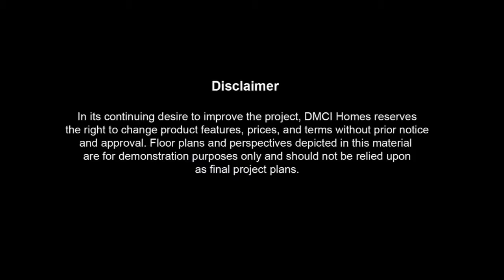ONE CASTILLA PLACE | Quezon City | DMCI Homes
One Castilla Place is a low density Modern Minimalist themed high-rise enclave in Quezon City that offers intimate and tranquil environment with lush landscapes for the discerning and growing upper middle-income families seeking to live in a private, secured, and serviced neighborhood within reach from city’s activity and business centers in a time of increasing cramped living spaces in the city.

It is strategically located along #1 Castilla Street in San Juan Quezon City and it is also a few minutes from the major business districts of Ortigas and Makati, be where you need to be with time to spare.

Are you interested in living here or in this kind of place?!. Do you know someone who is looking for a property investment, or even rental and bank financing assistance?, maybe we can help. For more information on this project you may visit the

We also has a project listing in different locations like in
Baguio | Pasay | Pasig | Parañaque | Sucat | Las Piñas | Laguna | Mandaluyong | Makati | Sta. Mesa | Sampaloc | San Juan | Quezon City

and even in selected provinces like:
Davao City | Naga City | and Bataan

Choosing DMCI Homes to put your investment is a good decision, but don't have an idea how?,
No worries because we are here to guide and help you. Just give us a message or call and we'll try our very best to help you fulfill and achieve your dreams in having a home you ever wanted! ~
Regards,
Ms. Janeth A. Belarma
Direct InHouse Sales Consultant